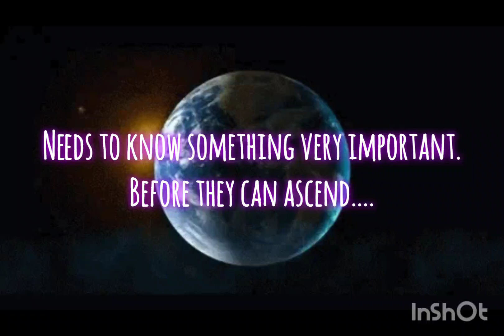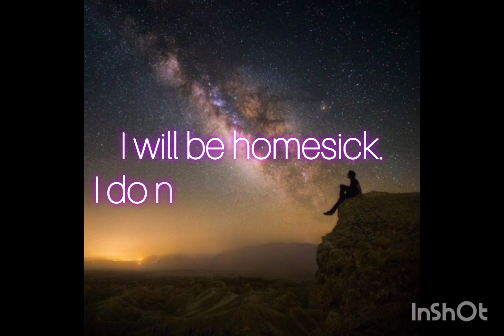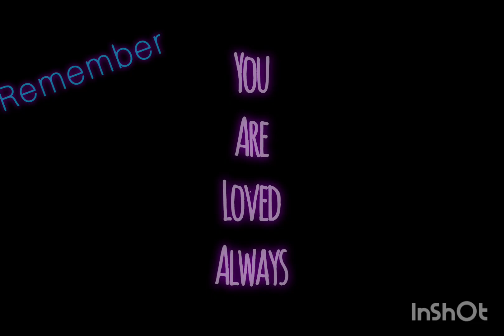PREBIRTH MEMORIES: I DID NOT WANT TO GO TO EARTH!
This is an excerpt from the book
"Babies Are Cosmic: Signs of Their Secret Intelligence"

link to book: